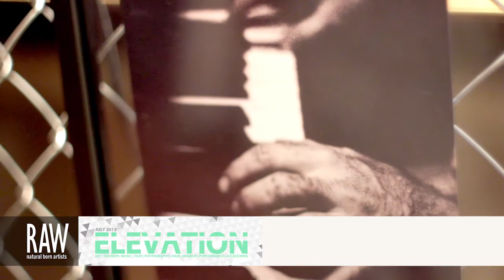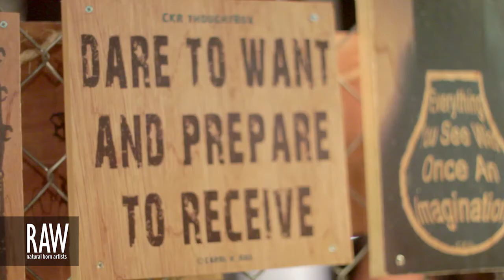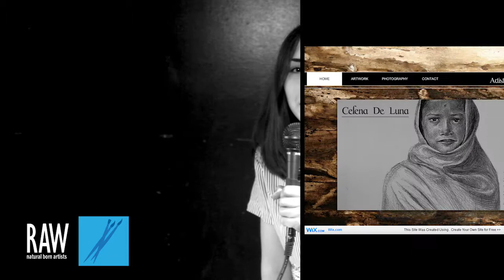CELENA DE LUNA at RAW:Hollywood Elevation 07/11/2013